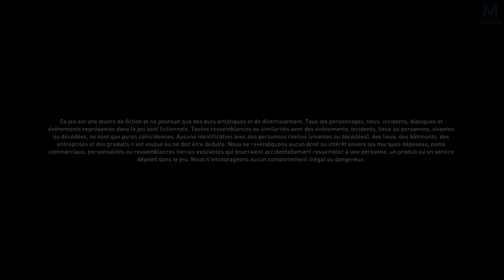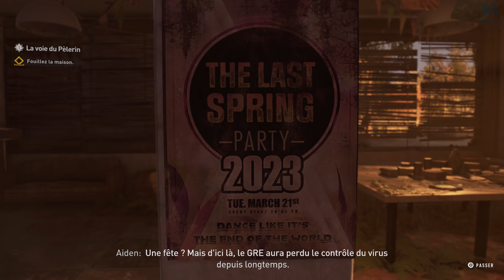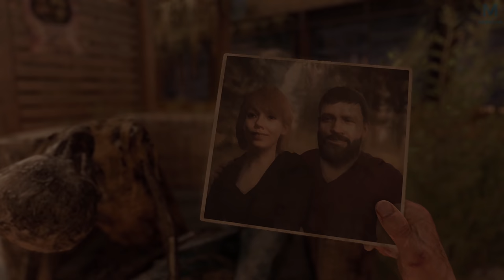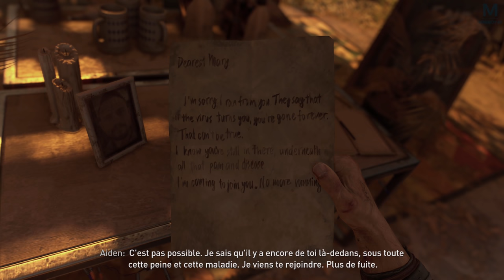DYING LIGHT 2 STAY HUMAN : LE RETOUR | Episode 1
Ils sont de retour... 7 ans après ils reviennent sur Dying Light pour en découdre !

👉 Acheter Dying Light 2 PS5

Mon matos

Partenaire !